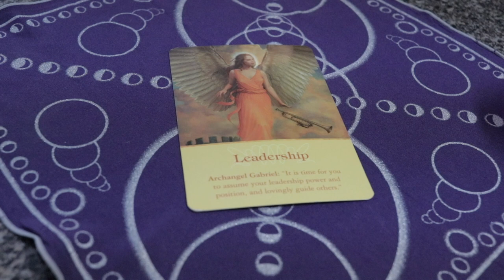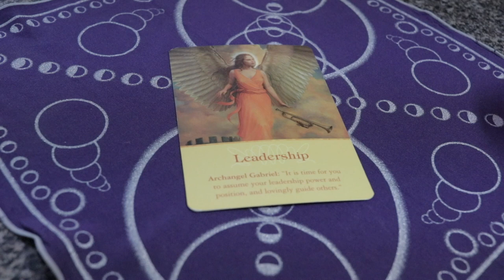Angel Daily May 1, 2019